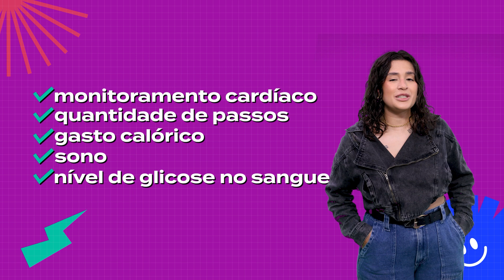3 INOVAÇÕES QUE ESTÃO REVOLUCIONANDO A MEDICINA | Entre Linhas #2 | Rede Atlântida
A tecnologia já revolucionou — e muito — as nossas vidas nas últimas décadas,  mas as inovações tecnológicas que chegaram para ficar estão transformando a área da saúde de uma maneira que nós, meros mortais 😅, nem sequer imaginamos.

O Entre Linhas de hoje vai te contar as três principais inovações tecnológicas que podem transformar o futuro da Medicina no Brasil e no restante do mundo nos próximos anos. Aperte o play e vem com a gente!

Oferecimento: Ulbra | @ulbrabr